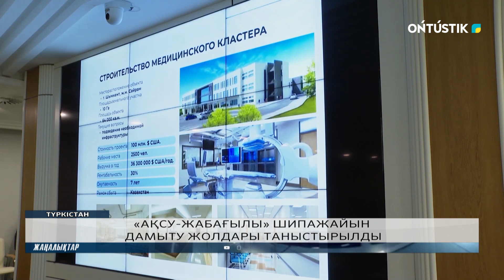«АҚСУ-ЖАБАҒЫЛЫ» ШИПАЖАЙЫН ДАМЫТУ ЖОЛДАРЫ ТАНЫСТЫРЫЛДЫ